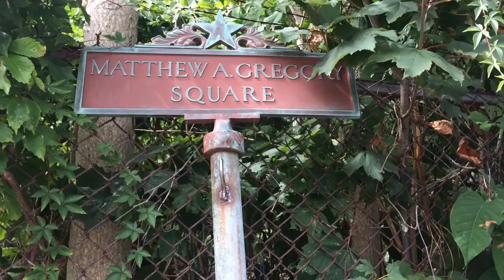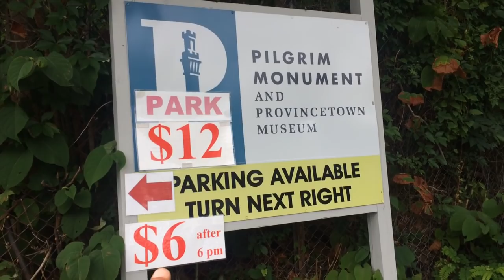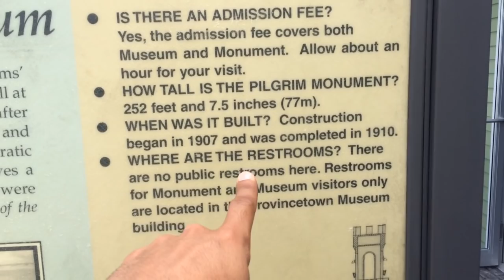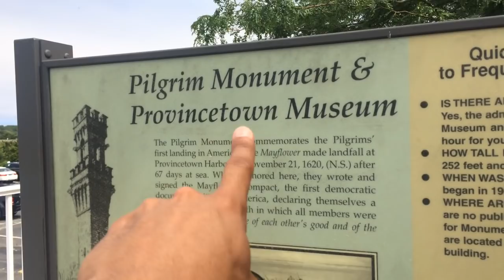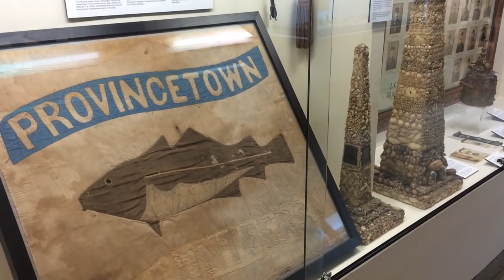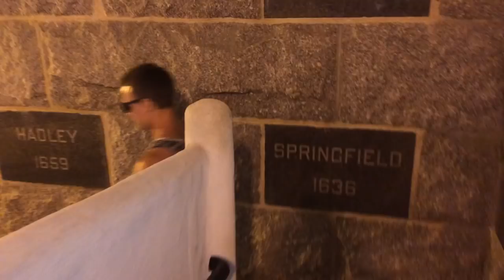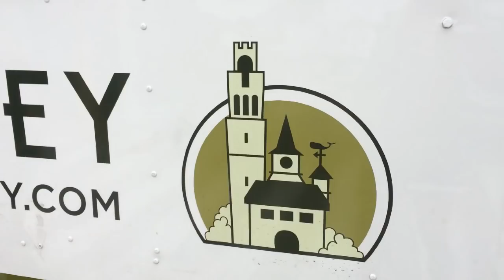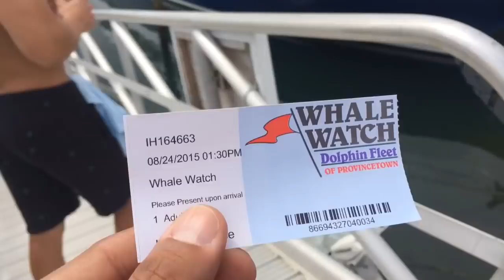A ESCALADA - PTOWN - EP FINAL!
NO ÚLTIMO DIA DA VIAGEM, DECIDI ENCARAR A PILGRIM TOWER, UMA TORRE DE 77 METROS DE ALTURA! ACOMPANHE MAIS ESSA AVENTURA EM PROVINCETOWN COM A GRANDE MAÇÃ!